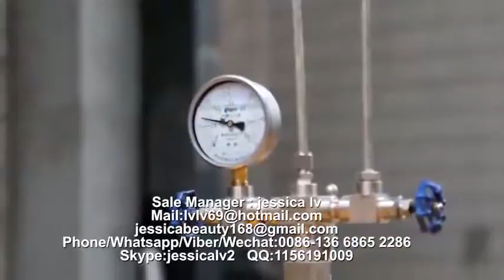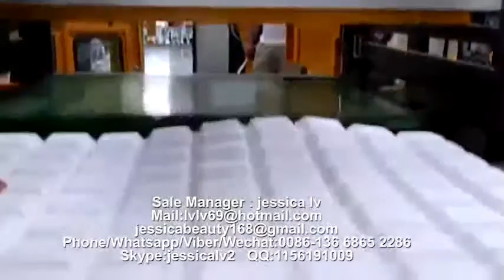PS GPPS Foam food box machine PS food container machinery manufacture 20